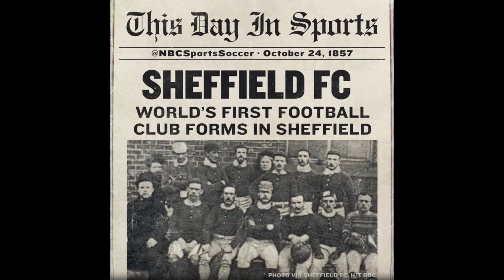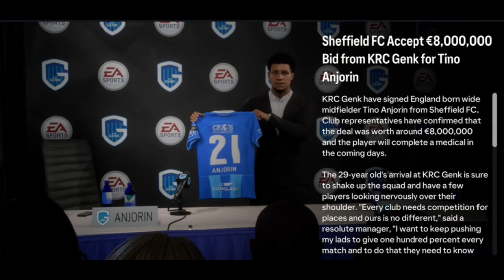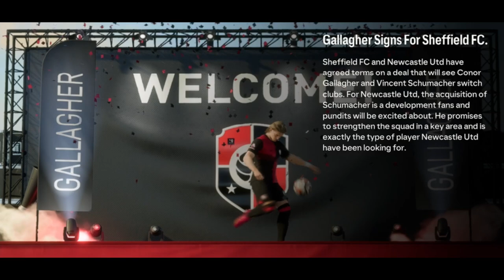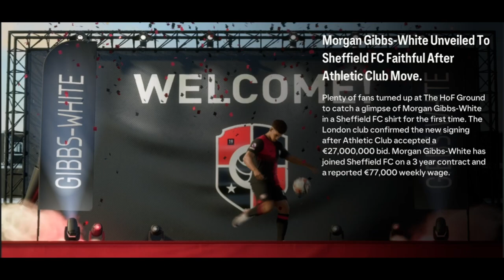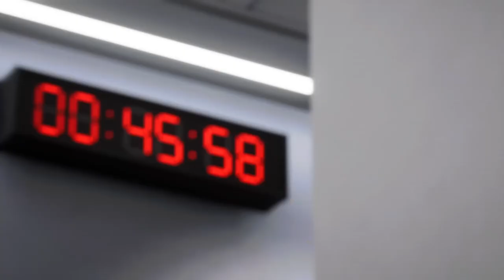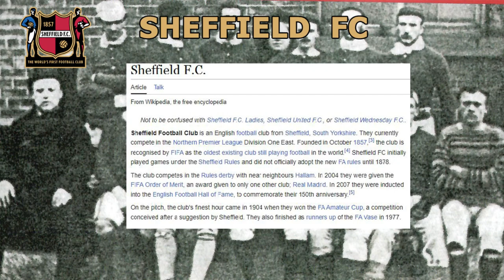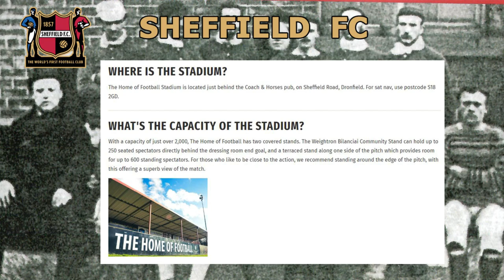Our third Premier League season! - Sheffield FC - Back to Glory Days - S09E19 - FC24